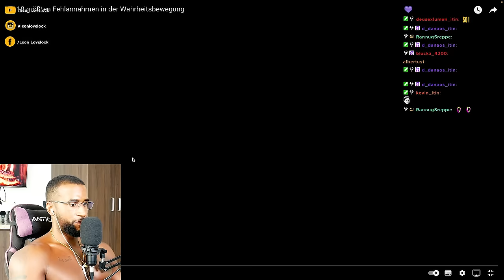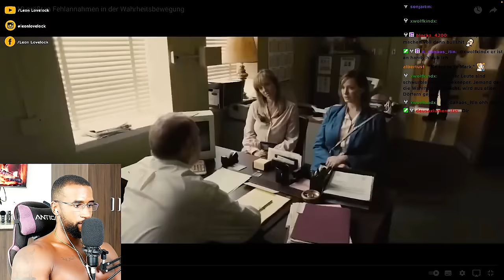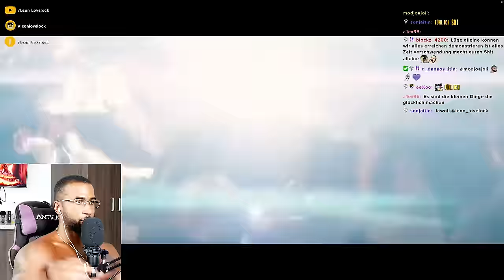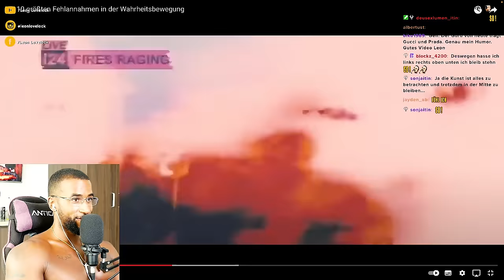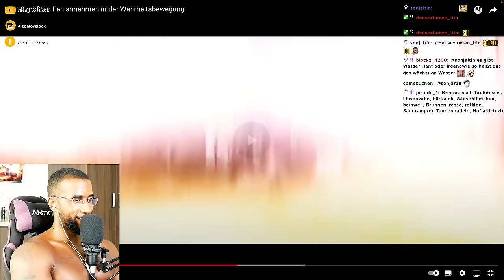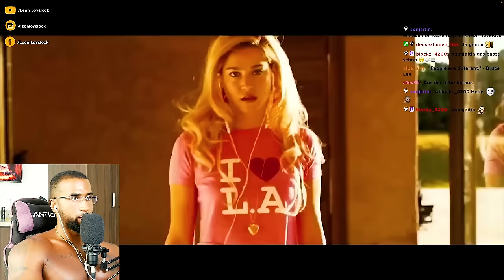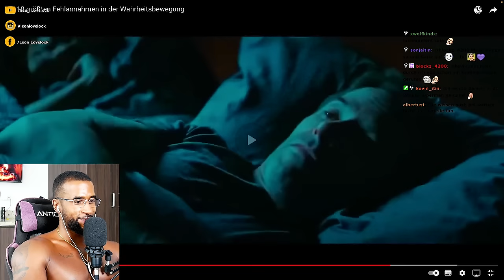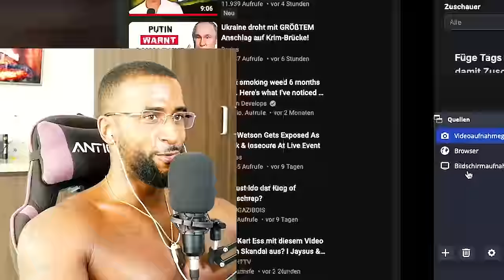HEFTIGE ANSAGE AN ALLE SCHWURBLER! 😱 [DOKU] REACTION - Leon Lovelock